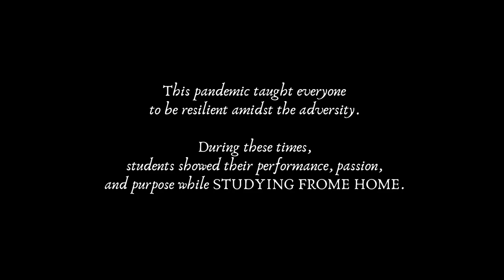Maria Clara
Dancel League

present

3rd year Section G Group 2
A Study-From-Home
Feminist theory and Editing element
Music Video

Title: Maria Clara
Verse: 1
Kung dati ang papel mo lang
Ay maghintay sa kawalan at
Wala kang karapatang bumida,

Verse: 2

Ang tingin nila sayo ay
Hindi mo kayang sumabay sa
Hamon ng buhay na naghihintay

Pre-Chorus:
Uulitin ko sayo na kaya mo ang kaya ng iba,
Hindi katwiran ang kasarian para bumida

Chorus:
Si Maria Clara ay
Hindi lang basta-basta
Pangmamaliit ay hindi pwede sa kanya,
Kaya nya ring bumida
Sa pampelikula
Galing, talino, kagandahan
Bitbit nya

Verse: 3
Sa unang tingin iyong mapapansin
Kilala si Maria Clara bilang mahinhin,
Ngunit hindi limitado ang kaya nyang gawin
Ang kaya ng kung sino siya ay kaya din.

Chorus:
Hindi lang basta-basta
Sa pampelikula
Galing, talino, kagandahan
Bitbit nya

Bridge:
Kung sino ka man,
Ano man ang kasarian
Ay hindi ka pwedeng pagbawalan
Angkinin ang entablado
Lahat sila'y pabilibin mo
Kung ano ang kaya niya ay kakayanin mo...

Chorus:
Hindi lang basta-basta
Sa pampelikula
Galing, talino, kagandahan
Bitbit nya

Ikaw si Maria Clara
Hindi ka basta-basta
Patunayan mo sa kanila
Na ikaw ang bida.

Title: Maria Clara
Topic: Feminist and Editing
Lyrics: Bacelonia, Roma Jane
Vocals: Bacelonia, Roma Jane
Directors: Ravino, Scott Andrew H. /
Quiambao, Kyle Daren A.
Executive Producers: Ravino, Scott Andrew H.
Scriptwriters: Ravino, Scott Andrew H.
Actors: Ravino, Scott Andrew H. / Quiambao, Kyle Daren A.
Editor: Ravino, Scott Andrew H.